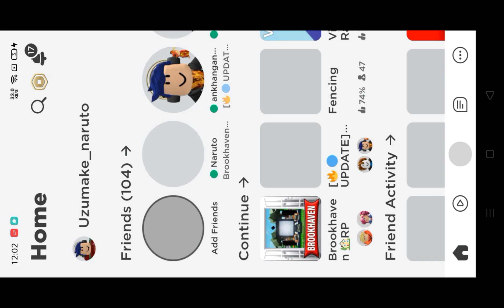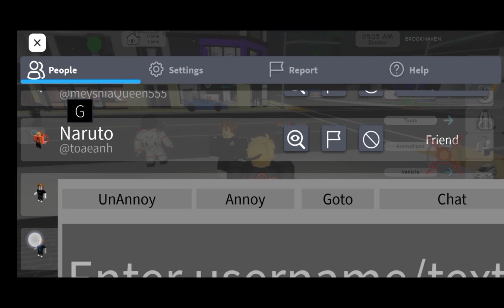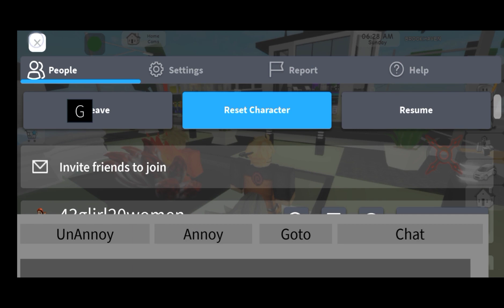brookhaven arcues x ghost hub script part 47